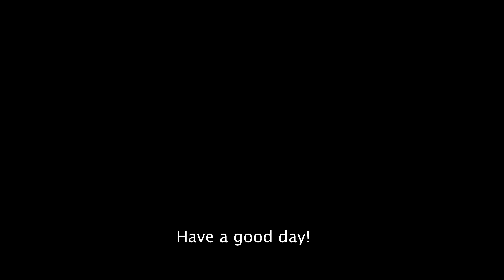that was the craziest moment. bushman prank